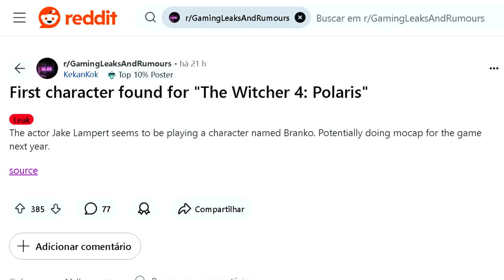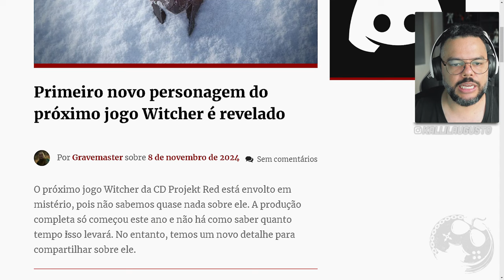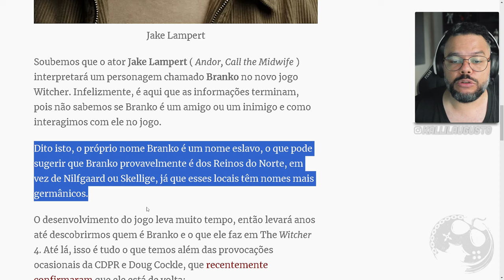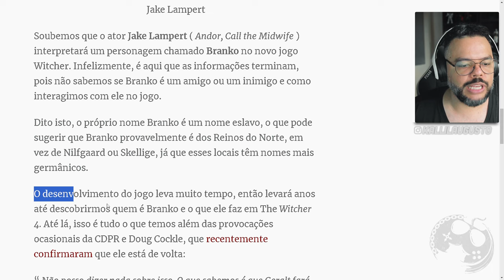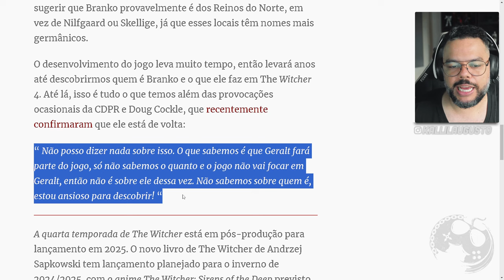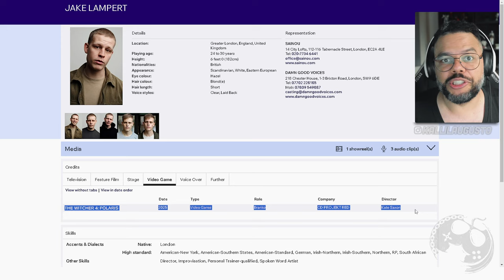BOMBA!!! Ator DEIXA VAZAR Seu Personagem emTHE WITCHER 4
No vídeo de hoje vamos comentar sobre a noticia mais recente relacionada a The Witcher 4, a confirmação do primeiro personagem oficial no jogo!

Me Contate

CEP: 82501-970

Kallil Augusto

Hashtags